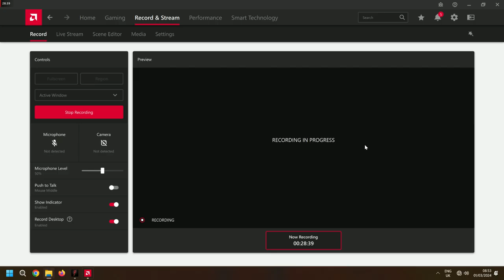Lies of P Gameplay (Part 3) : Krat City Hall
Lies of P is a Soulslike action role-playing video game developed by Neowiz Games and Round8 Studio, and published by Neowiz Games.

You wake up at an abandoned train station in Krat, a city overwhelmed by madness and bloodlust. In front of you lies a single note that reads:

"Find Mr. Geppetto. He's here in the city."

Play as Pinocchio, a puppet mechanoid, and fight through everything in your path to find this mystery person. But don't expect any help along the way and don't make the mistake of trusting anyone.
You must always lie to others if you hope to become human. Inspired by the familiar story of Pinocchio, Lies of P is an action souls-like game set in a cruel, dark Belle Époque world. All of humanity is lost in a once beautiful city that has now become a living hell filled with unspeakable horrors.

Lies of P offers an elegant world filled with tension, a deep combat system and a gripping story. Guide Pinocchio and experience his unrelenting journey to become human.

The timeless tale of Pinocchio has been reimagined with dark and striking visuals. Set in the fallen city of Krat, Pinnochio desperately fights to become human against all odds.

The city of Krat was insipired by the Belle Époque Era in Europe (late 19th Century to the early 20th Century) and is the epitome of a collapsed city bereft of prosperity. Experience interconnected procedural quests that play out depending on how you lie.

These choices will then affect how the story ends. You can combine weapons in a multitude of ways to create something new altogether. Research to find the best combinations and make something truly special.

With Pinocchio being a doll, you can change parts of his body to gain new skills and hopefully an edge in battle. But not all of the enhancements are for fighting though, they can also provide several other unique and useful features.

About Me: Content Creator, streamer, PC gamer as a hobby. I like to play games and enjoy myself. TanzimMazid